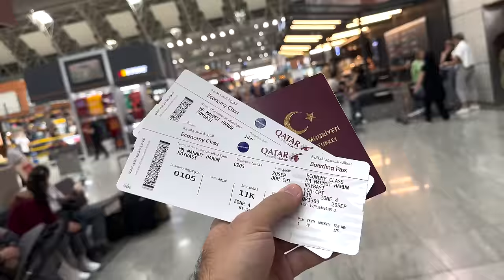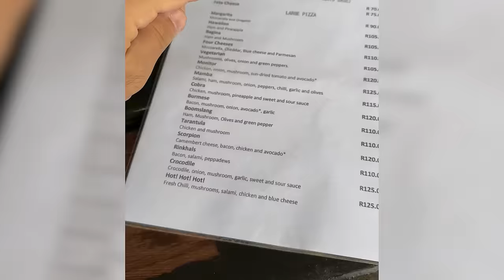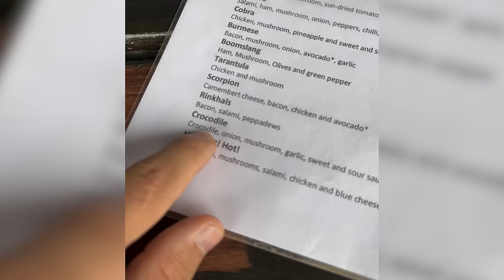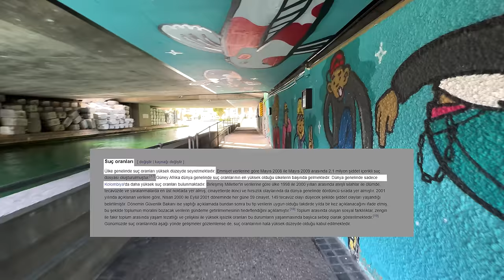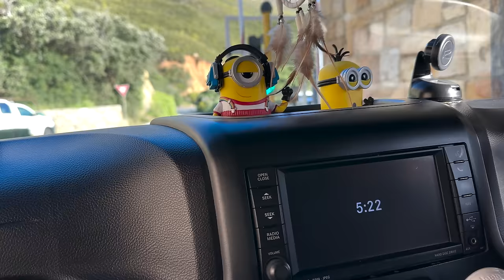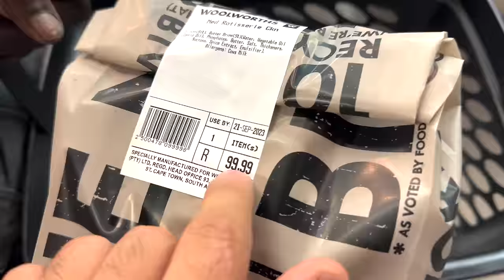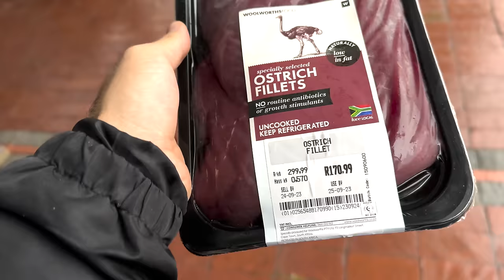DÜNYANIN 'SUÇ ORANI EN YÜKSEK' ÜLKESİNE YOLCULUK VLOG!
Sevgili takipçiler herkese yepyeni bir videodan selamlar!

Kanalımız içerik üreticisi Harun Köybaşı | Hayvan1Herif'in Güney Afrika macerasından en özel anları sizlerle buluşturacağımız harika bir video serisi başlıyor!

Afrika'dan Safari videoları, Afrika kültürüne dair videolar ve benzeri birçok video daha çok yakında Ala Türkiye YouTube Kanalı'nda olacak! Herkese iyi seyirler!

Harun Köybaşı Instagram;

Diğer Başlıklar;
güney afrika seyahati
vizesiz gidilen ülkeler
vizesiz gidilebilen afrika ülkeleri
afrika seyahati tehlikeli mi
afrika'da gezilecek yerler
güney afrika tehlikeli mi
cape town gezisi
cape town vlog
johannesburg vlog
johannesburg gezisi
seyahat rehberi
afrika gezisi
afrika vlog
geyik eti
afrika geyik eti
ala türkiye geyik
harun köybaşı
Timsah eti yenir mi
timsah eti
timsah besleyen adam
timsah saldırısı
timsah eti yiyen adam
Karınca
Karınca Çiftliği
Karınca Videoları
Afrika Safari
Ala Türkiye Afrika
Kangal vs Çita
Hayvanlar Alemi
Aslan Belgeseli
Afrika Tur Rehberi
Afrika Seyahat Rehberi
Harun Köybaşı
Hayvan1Herif
Köpek Videoları
Kangal Videoları